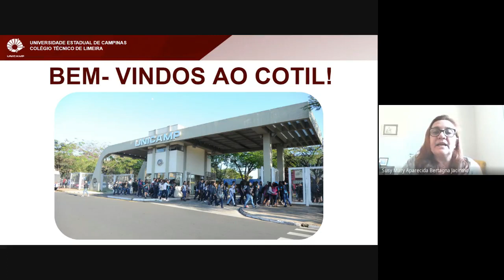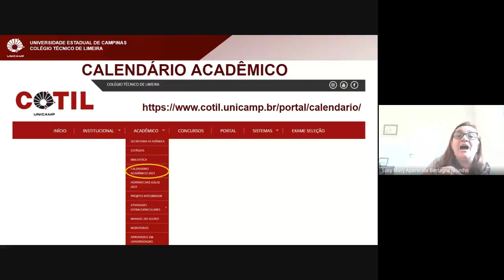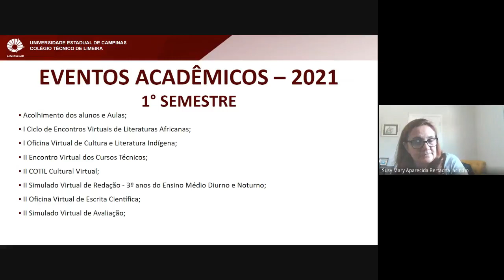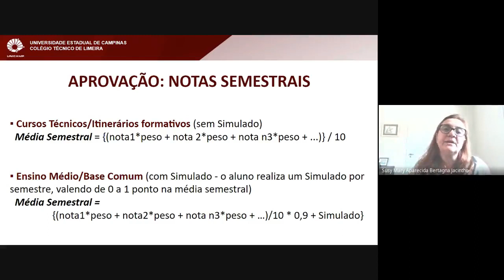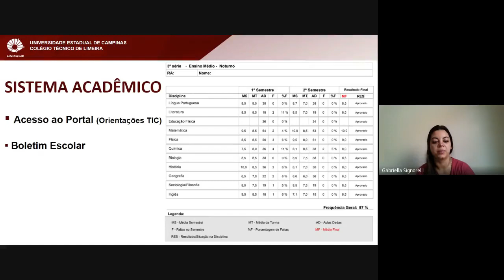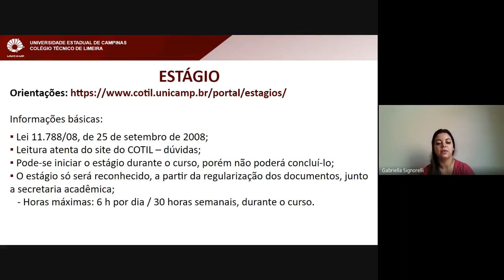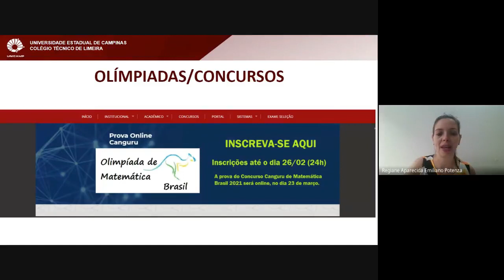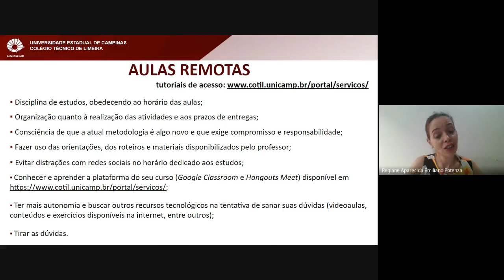Orientação Escolar - Acolhimento Ingressantes 2021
COTIL/UNICAMP